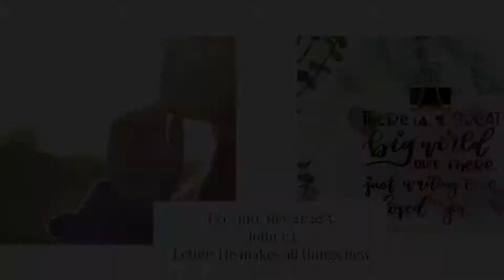Heirs of Love Day 6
Read: Ecc. 1:10, Rev 21:2-5, John 1:3
Letter: He makes all things new

We would love to hear what God is saying to you today and see your lettering! Please tag us on IG  @sharrette.co and @sharretteco_design and use hashtag